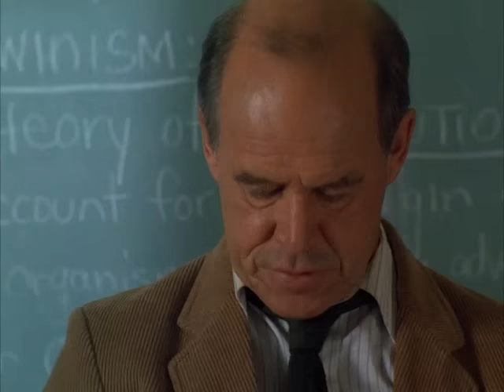ОЧЕНЬ интересный фильм "ТОЛЬКО СИЛЬНЕЙШИЕ"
Марк Дакаскас в роли учителя боевого искуства КАПОЭЙРО для трудных подростков.